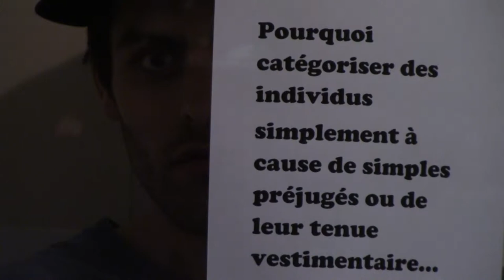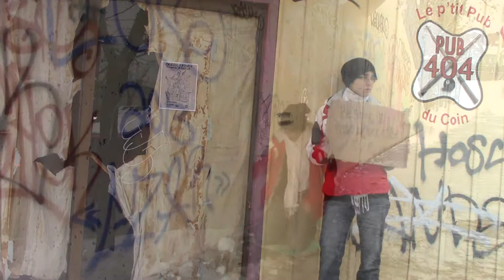Publicité marginalité: changer votre attitude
Publicité pour changer l'attitude de la population du Québec face au phénomène de la marginalité. Afin d'enlever les préjugés des gens. Chaque individus est un être a part entière et a le droit d'avoir de l'aide.